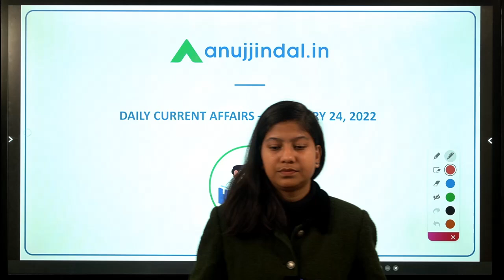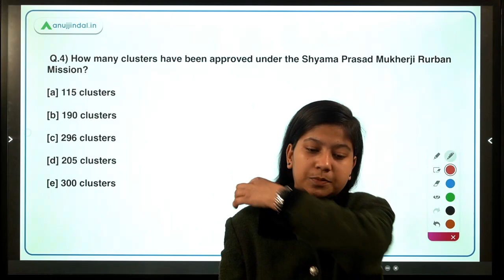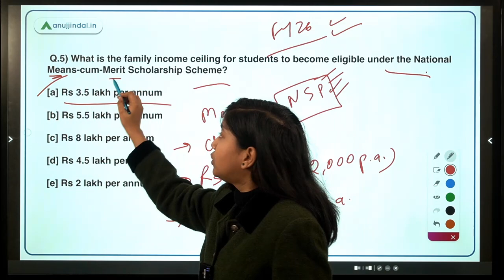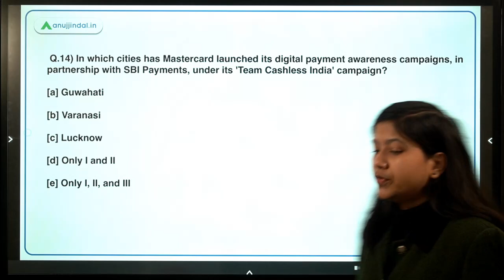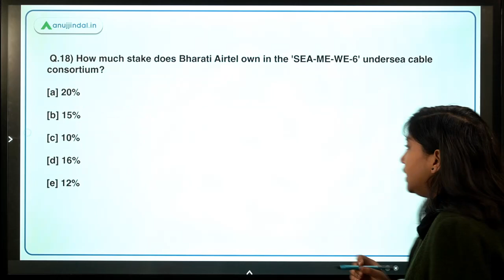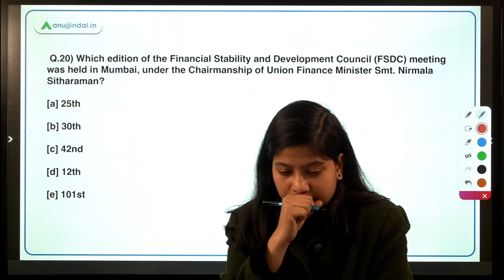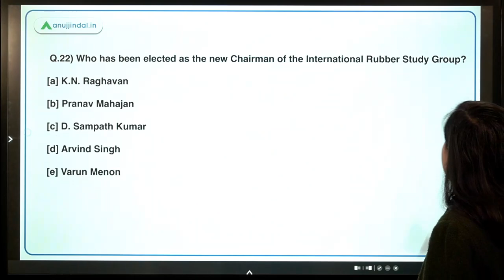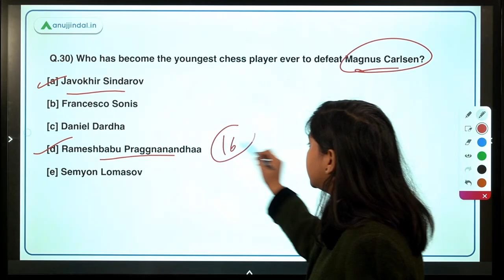RBI SEBI & NABARD | Daily Current Affairs | National means cum merit scholarship scheme | 24th Feb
Today, I will discuss a total of 30 questions of current affairs. These current affairs are useful for RBI Grade B, Nabard Grade A and B, SEBI Grade A, and other banking exams.